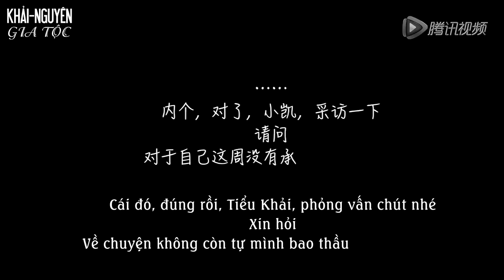[Vietsub BTS] Phòng tự học Học viện nam sinh Season 2 (Part 5)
[Vietsub BTS] Phòng tự học Học viện nam sinh Phần 2 (Part 5)